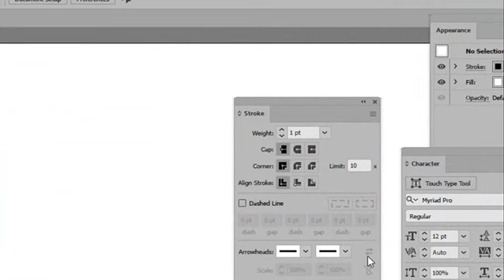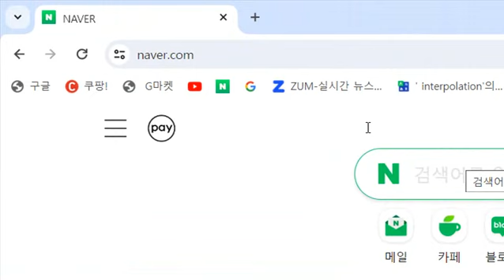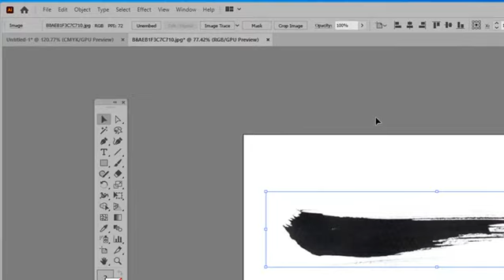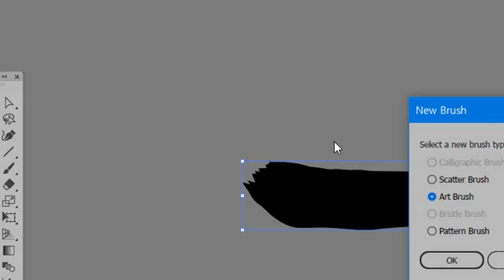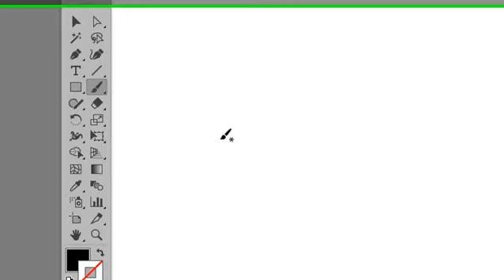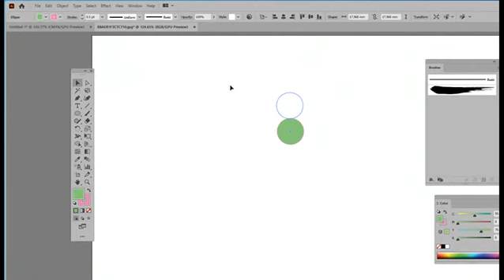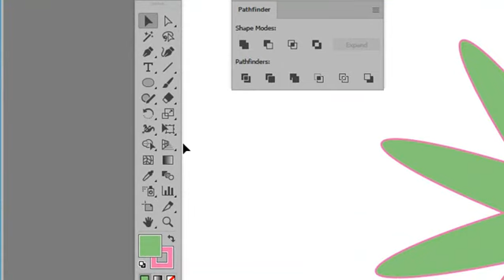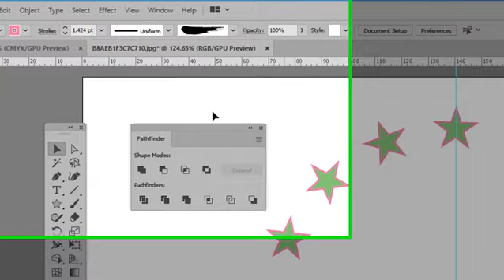일러스트 기초 강의 브러시 샘플을 일러스트 로 변환 하고 브러시 등록 하여 캘리그라피 제작 하여 돈벌어 보자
포토샵 과외 해드립니다 자격증 강의 창업 강의 굿즈창업 필요 하신분 도와 드립니다